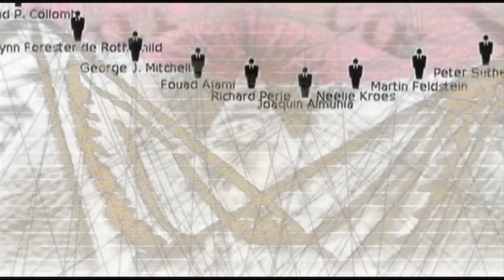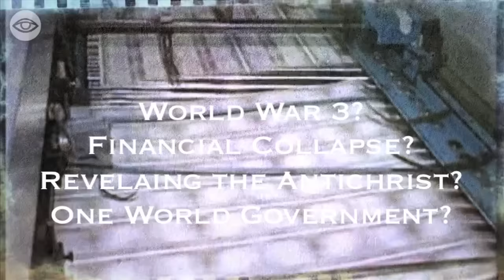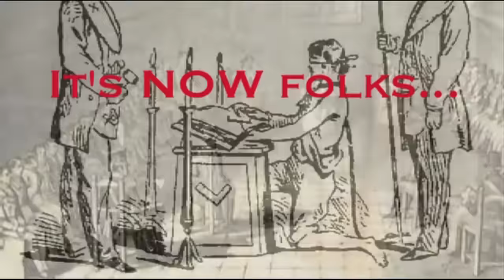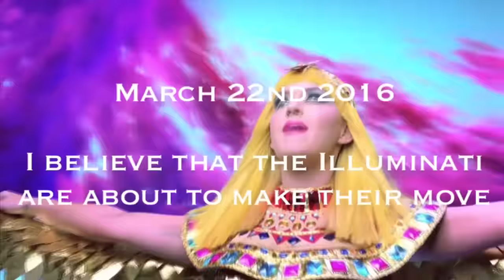Illuminati - Masonic - NWO - Devil's daughter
It's on old song, but seemed appropriate for this one!!